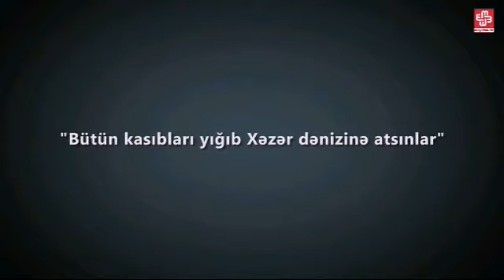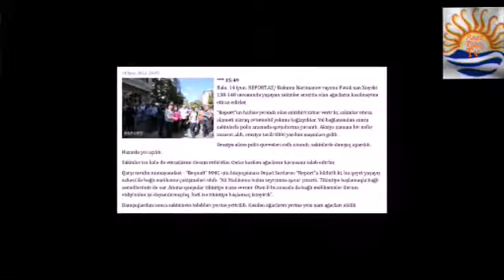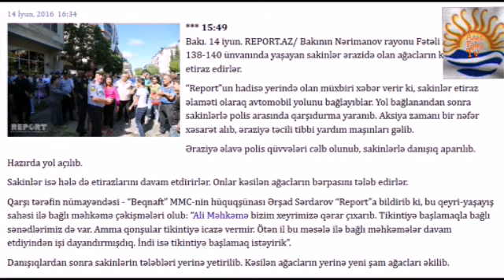Polislə vətəndaşlar arasında tokuşma baş verdi